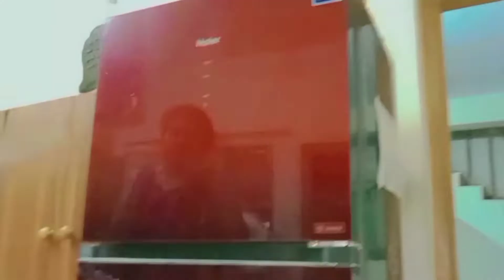Extremely Satisfying kitchen deep clean with me@clwnausheen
In today's video you will find